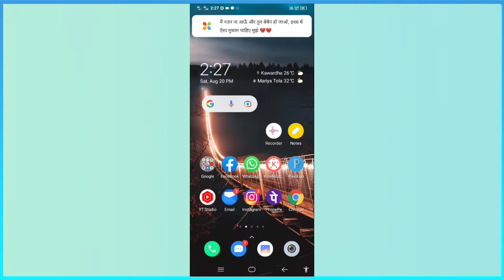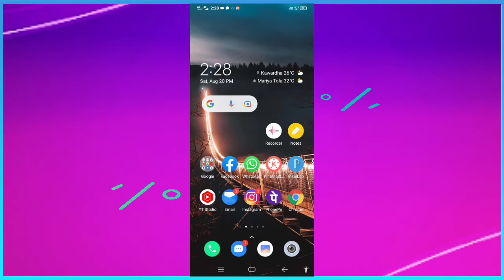Whatsapp Dp Remove Kaise Kare | How To Remove Whatsapp Dp | Whatsapp Profile Kaise Hataye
Whatsapp Dp Profile Choto Kaise Bataye | How To Remove Whatsapp Profile Photo Pic

Whatsapp Profile Picture Kaise Bataye | How To Remove Whatsapp Profile Picture

Whatsapp Dp Remove Problem 2022 | Whatsapp Dp Remove Automatic | Whatsapp Profile

Whatsapp Se Dp Kaise Hataye | Dp Kaise Hataye | Whatsapp Dp Kaise Hataye

 more keywords:-

Whatsapp Ka Profile Photo Kaise Hataye
How To Remove Whatsapp Profile Pic
whatsapp se profile photo kaise hataye
remove whatsapp profile dp
delete whatsapp profile picture
remove profile pic from whatsapp
whatsapp pic
dp
photo
image
picture
remove
delete
hataye
how to delete whatsapp profile dp
profile picture whatsapp se kaise hataye
whatsapp dp delete from whatsapp
whatsapp pe profile picture kaise hatate hain
Delete whatsapp dp
Profile photo